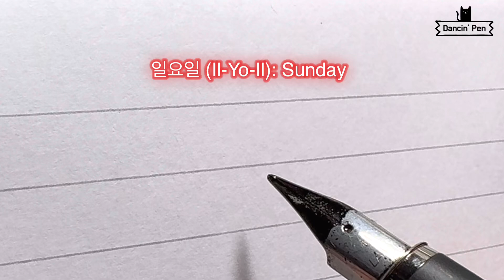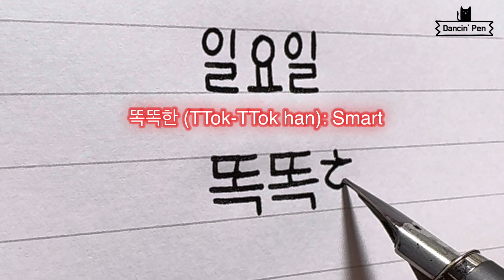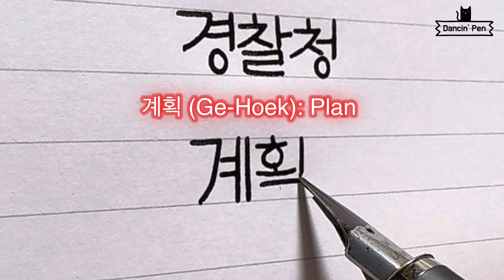Most Difficult Korean Words